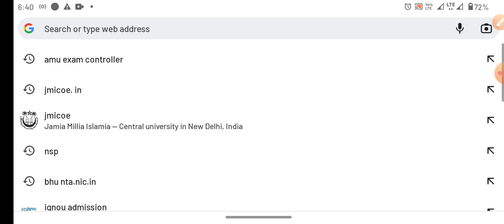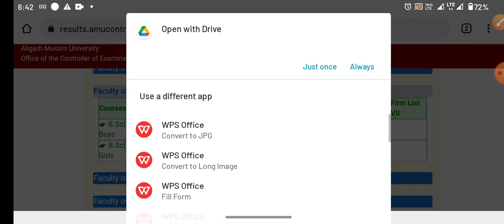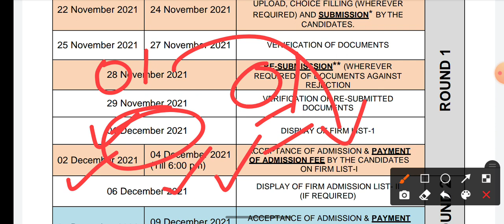AMU BSC firm list latest updates AMU firm list results 2021 amu BSC firm list 2021-22